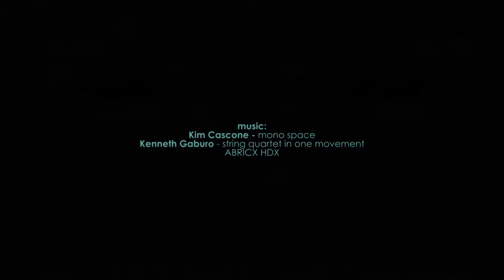nuevas experiencias, arte, sanación, sueño visual - reiki - crias VII - ABRICX HDX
art, arte, vídeo arte, videoart, nueva experiencia sensorial, sanación, healing, arte para el cerebro, estimula la libido, paz interior, orgasmo cerebral, meditación, equilibrio de la mente,  visual experience,